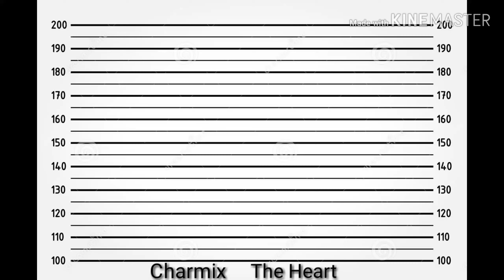Bloom vs Will Comparison (Winx Club vs W.i.t.c.h.)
I think you might like this book – "The Warriors in the Bible" by Sapphire Scarlett.

Start reading it for free